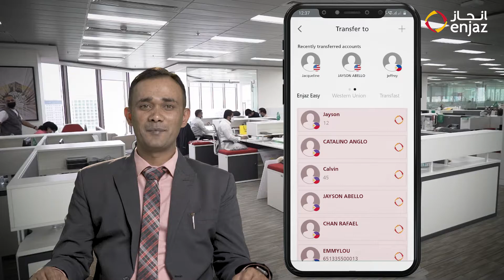How to send money in Enjaz App.